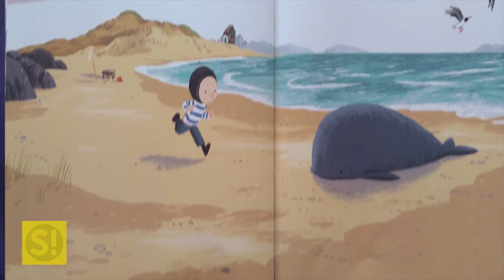Hora do Conto EP27